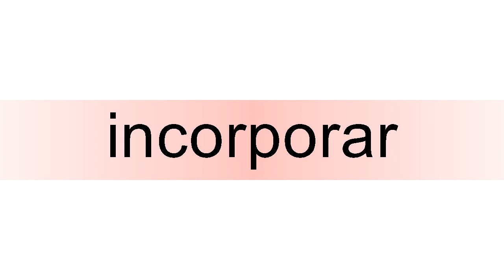How to pronounce incorporar